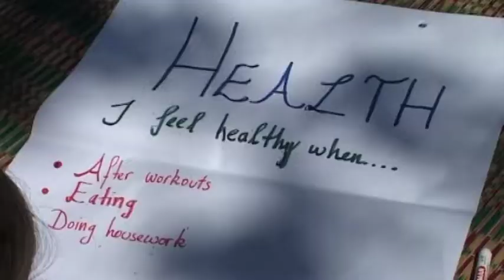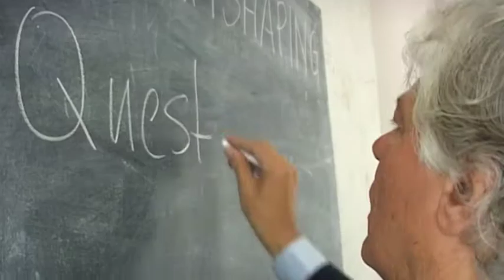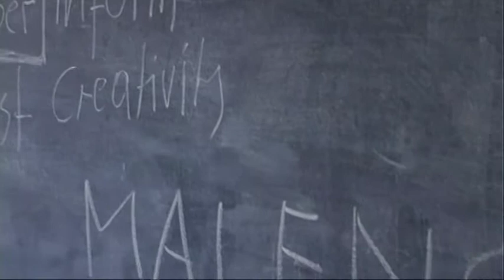Island of Change | The Strong Women of Zanzibar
Many Zanzibari women face poverty, unemployment, poor health care, and domestic violence. While domestic violence is common, it is considered taboo and thus is rarely discussed openly in communities. In 2008, a Women without Borders (WwB) team travelled to Zanzibar, Tanzania, to hold a series of empowerment workshops over the course of three weeks. These workshops employed a curriculum that WwB specifically tailored to the local realities, including interactive team sessions, lectures, and swimming lessons provided by a group of Austrian female lifeguards. Through this programme, the participating women learned about the importance of self–worth, confidence, and trust.